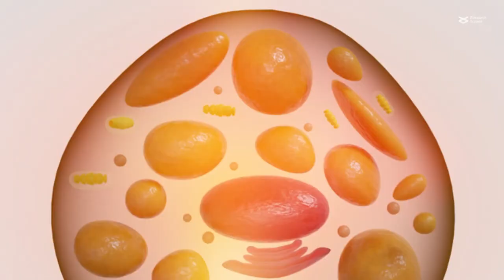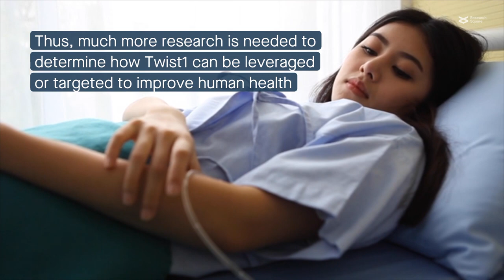Roles of Twist1 in lipid and glucose metabolism and related diseases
Huang et al. “Roles of Twist1 in Lipid and Glucose Metabolism.” Cell Communication and Signaling (2023)